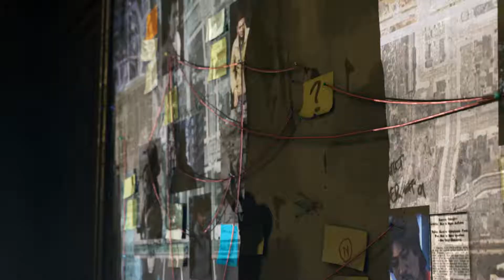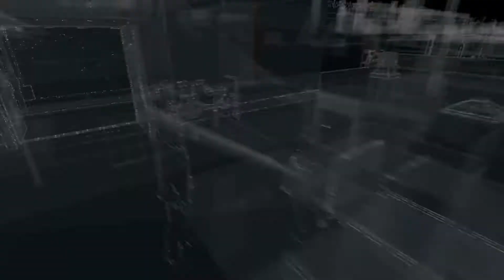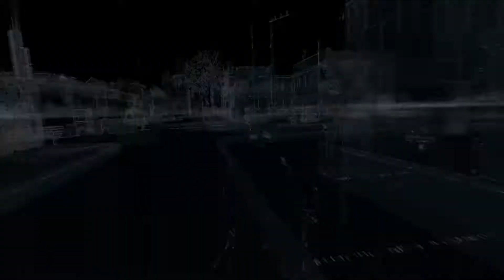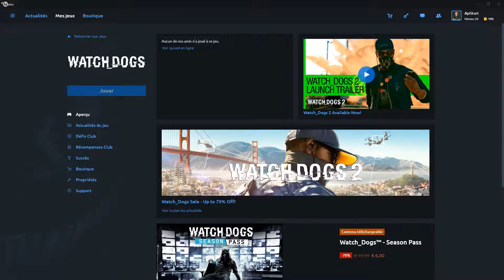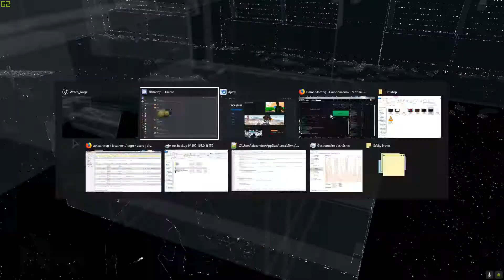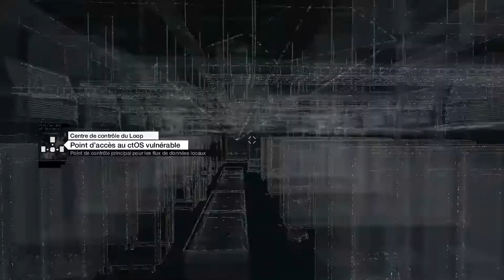Flemme de faire un titre/20 | WATCH_DOGS #2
Yo tout le monde, petite nouvelle série sur watchdogs, mais pas le deux, le premier du nom que j’ai obtenu gratuitement grâce à Ubisoft. Bon visionnage